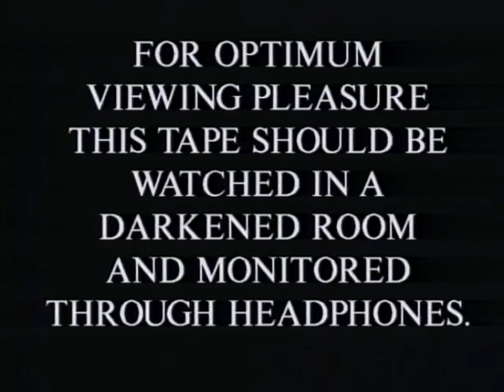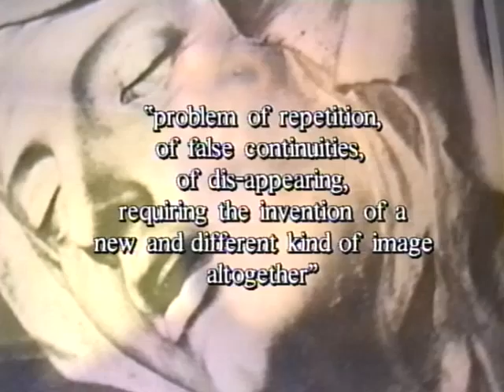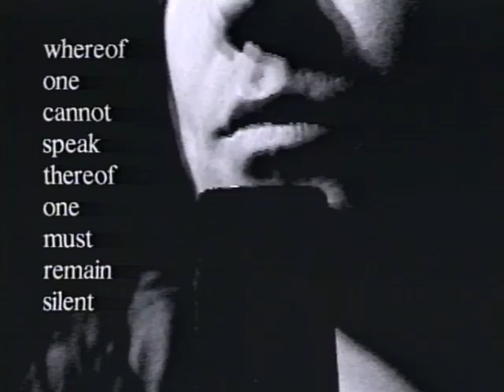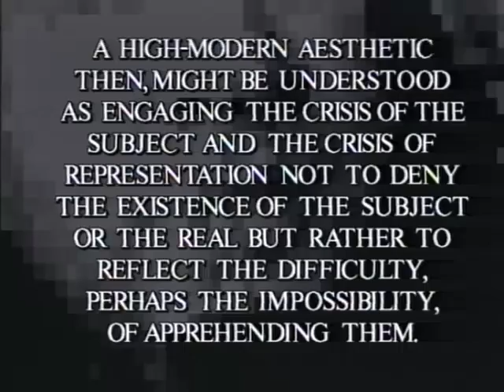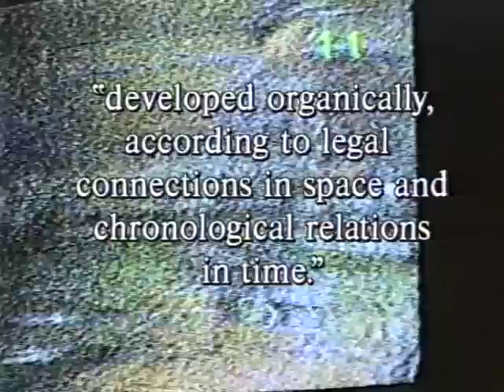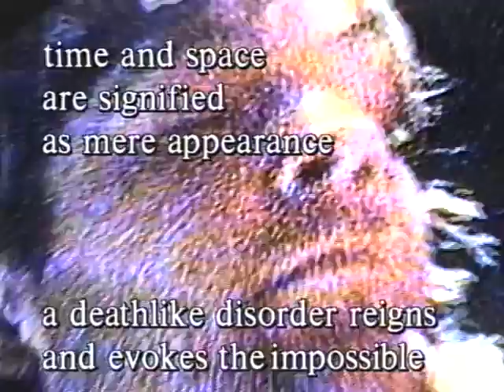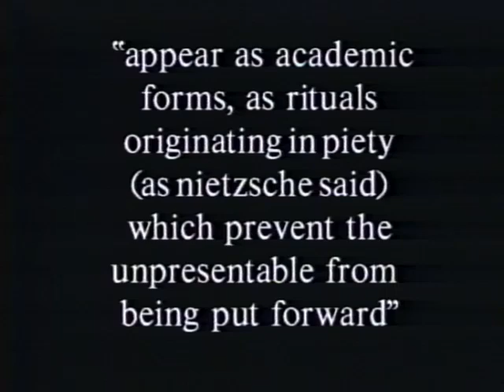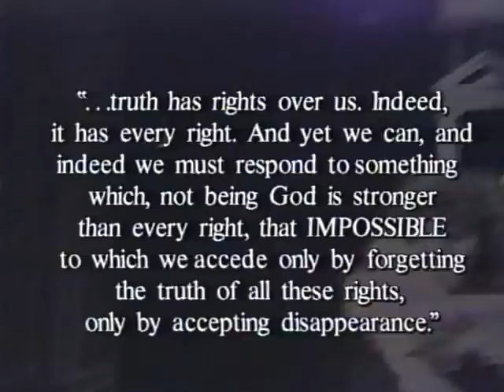'powers of the false' (1993)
An experiment in mediatized theory created in 1993 while a PhD candidate at Stanford University.